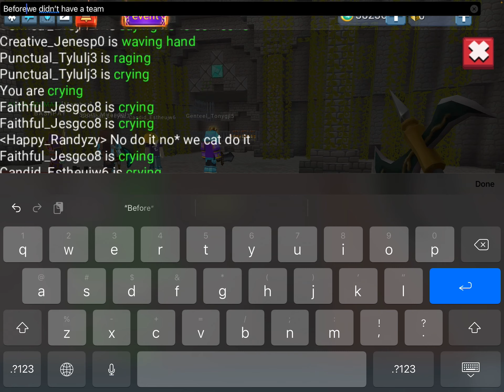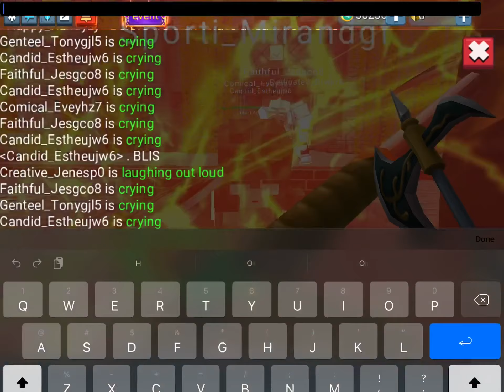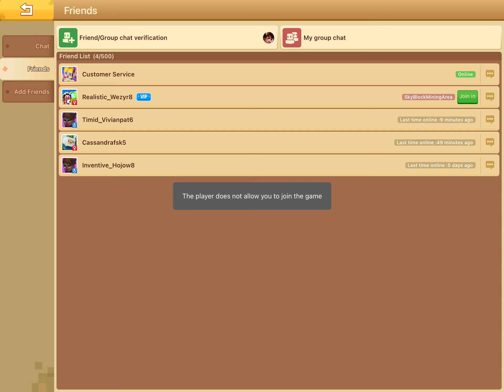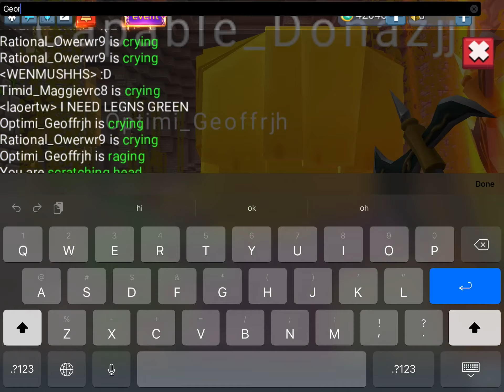Send this to somebody to waste their time